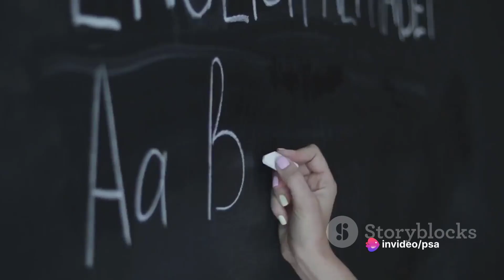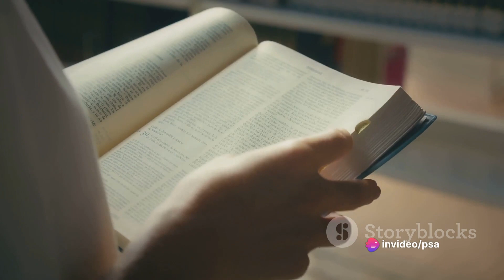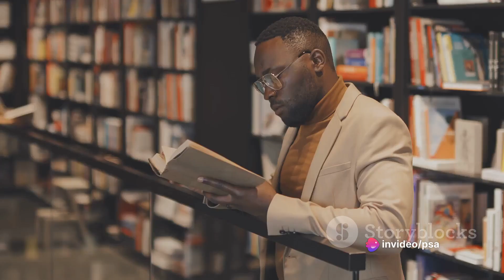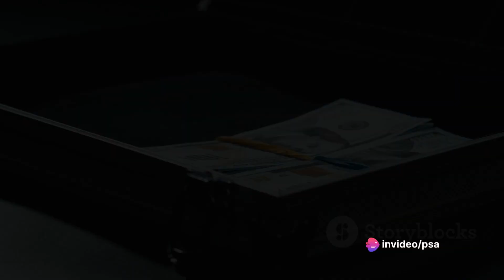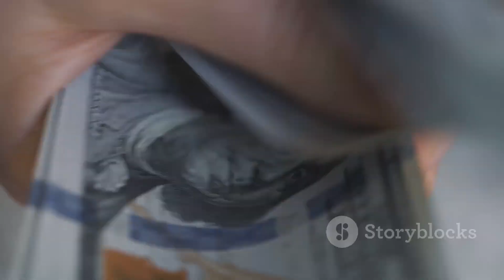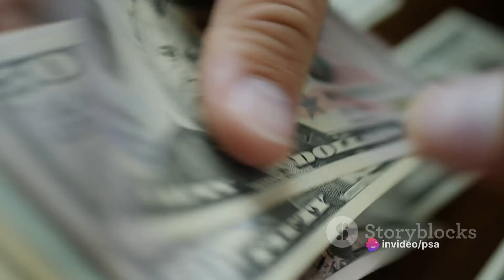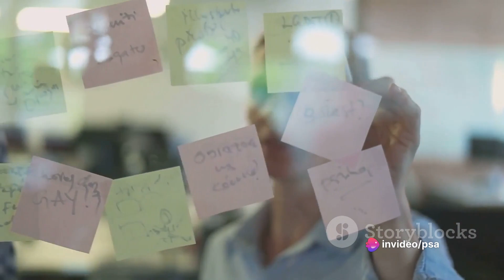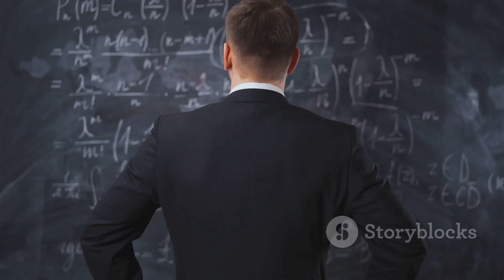Unleashing Abundance: The Power of Learning and Mindset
Unleashing Abundance: The Power of Learning and Mindset by PSA's Workspace

OUTLINE:

00:00:00 The Power of Learning
00:02:03 Stories of Change
00:03:47 New Money and Abundance
00:05:38 The Evolution of Prosperity
00:07:25 Embracing Abundance
00:09:35 End Sting